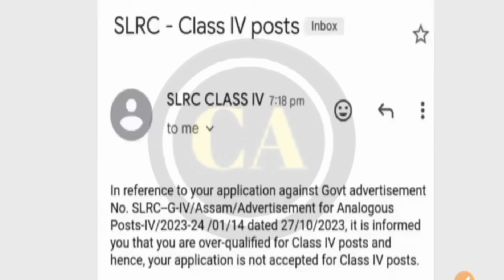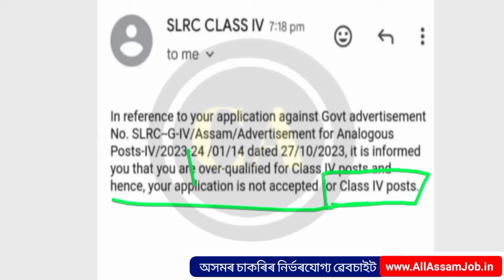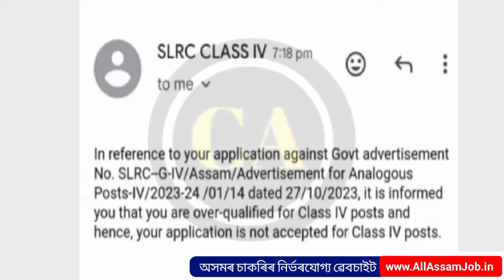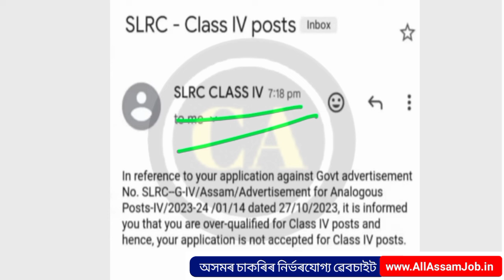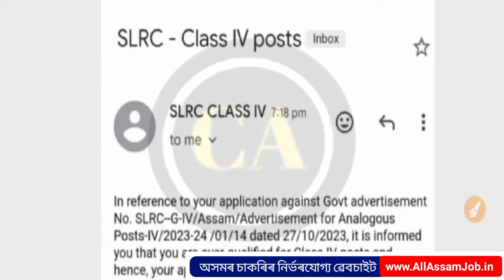ADRE Grade IV Big Update | বহুতৰ Application Reject হল || Exam দিব নোৱাৰিব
🙏নমস্কাৰ বন্ধু বান্ধৱী সকল স্বাগতম জনাইছোঁ অসমীয়া এডুকেশ্বন চেনেল CAREER ASSAM লৈ VIDEO টো চাই ভাল পালে LIKE কৰিব আৰু কিবা অসুবিধা হলে COMMENT কৰিব আৰু Channel টো যদি subscribe কৰা নাই SUBSCRIBE কৰিব আৰু bell icon tu দবাই All কৰিব নাপাহৰিব।
ধ্যানাবাদ 🙏